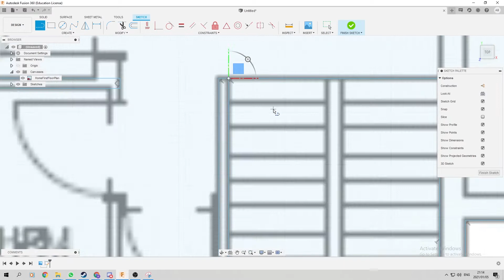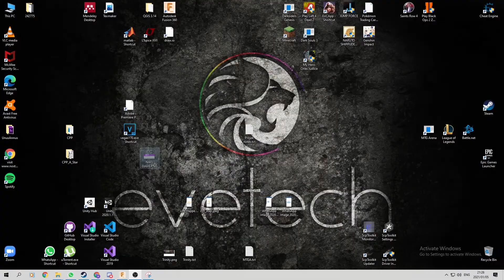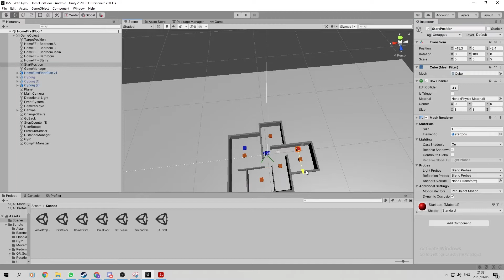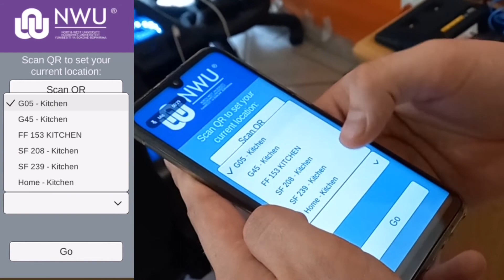Indoor navigation application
Final Year Project in Engineering completed at the NWU